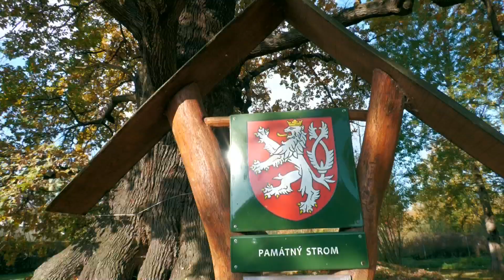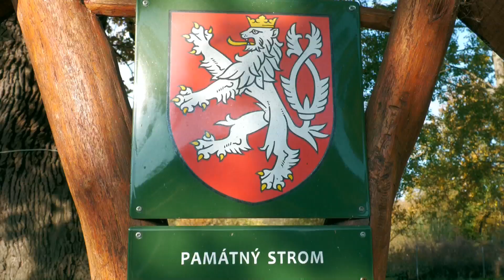Strom roku 2024 – Lukavický dub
Lukavický dub ze stejnojmenné obce v Pardubickém kraji se stal letošním vítězem ankety Strom roku 2024.